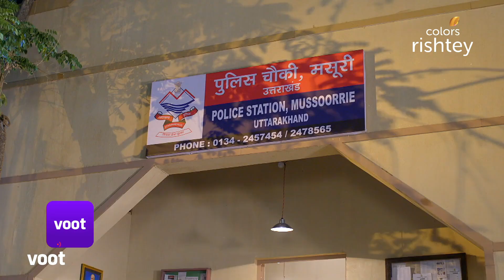Tantra | तंत्र | Ep. 82 | Will Sumati Find The Coffin? | क्या सुमति को मिलेगा ताबूत?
Sumati decides to find the location of the coffin and help Niyati get rid of the evil spirit. She secretly follows Akshat and reaches a warehouse. Will she be able to find the coffin? Or will she land in trouble for trailing Akshat?

A new house is supposed to bring hope and happiness. But imagine moving into a house that’s controlled by dark forces? Just after moving in, a series of paranormal activities leave Niyati and her family reeling under the evil effects of Tantra practices. What they don’t know is that the evil forces are blood thirsty and hungry for revenge. Can Niyati win this war against witchcraft? Find out now.